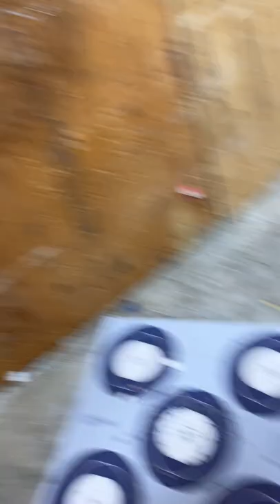Do Arrow Collars Actually Work??!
Do Arrow Collars Actually Work??! .. just a quick short about shooting an arrow collar into some wood!

OUR BRAND & PODCAST
MUSIC WE USE AND RECOMMEND:
Joel Turner's Controlled Process Shooting Course